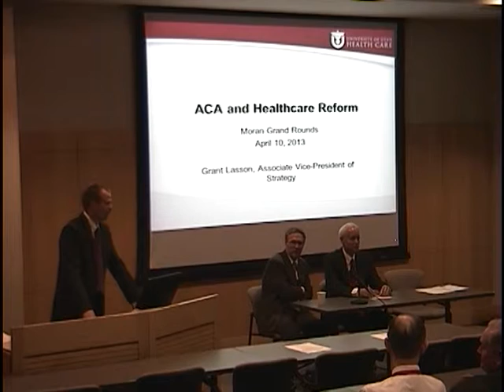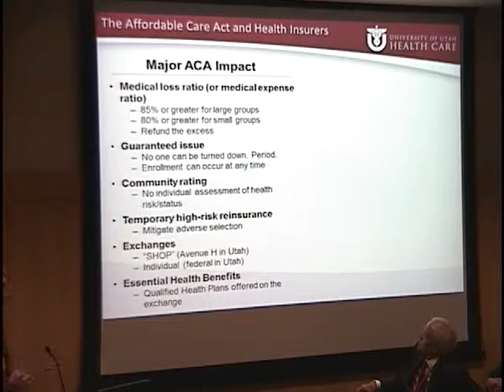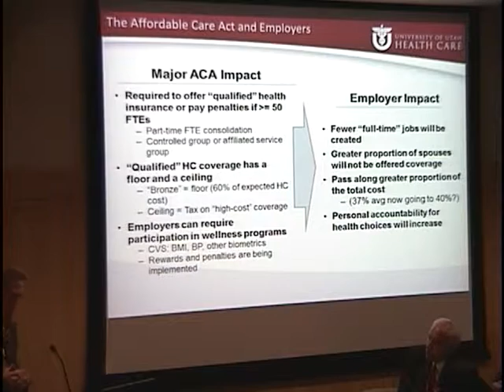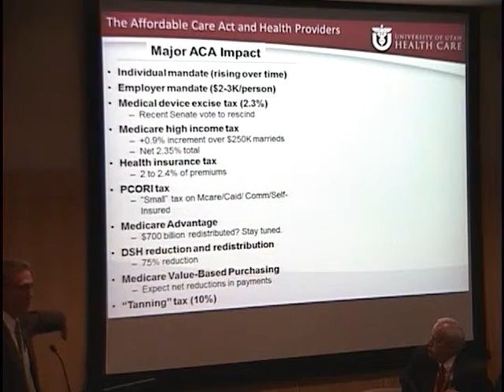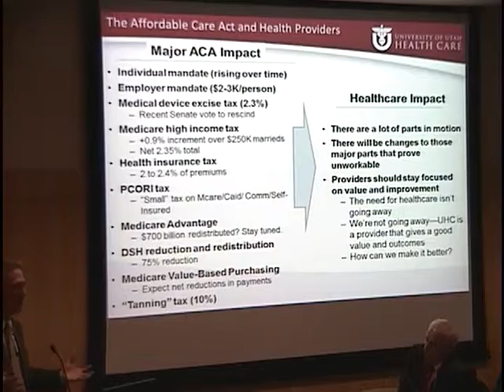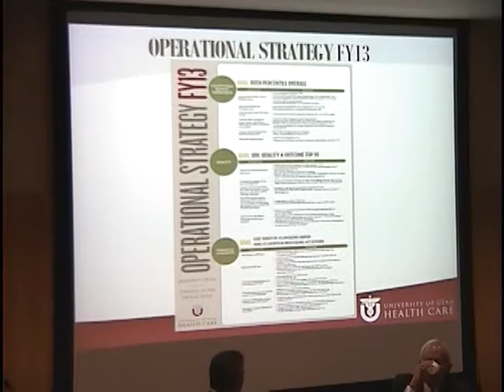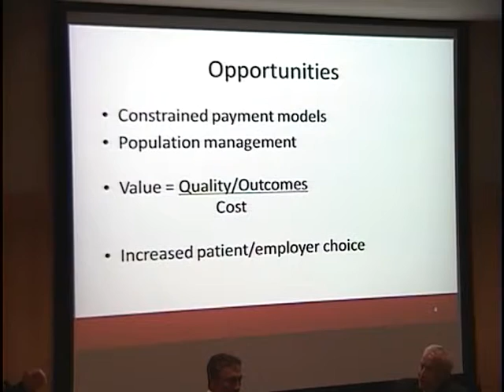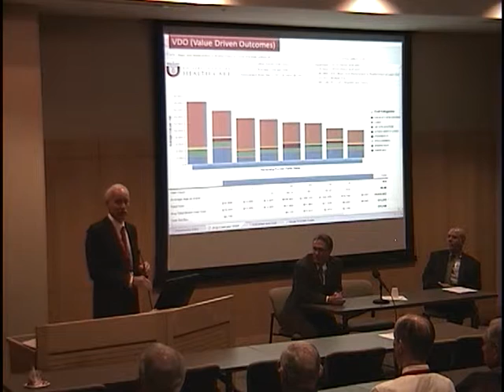ACA and Healthcare Reform - Affordable Care Act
Title: ACA and Healthcare Reform- Affordable Care Act
Presenter: Grant Lasson, Randy Olson, Wayne Imbrescia